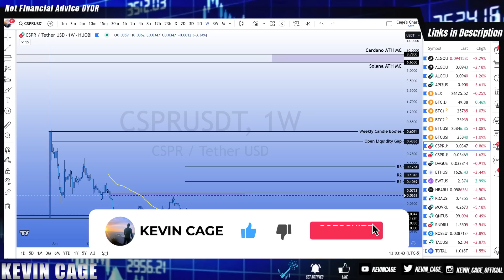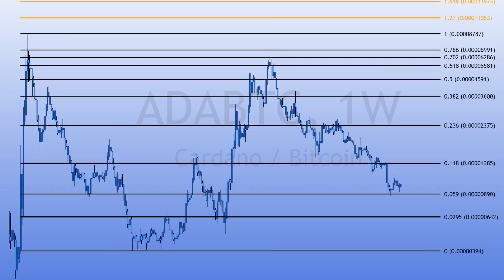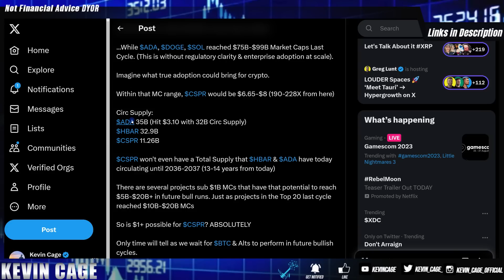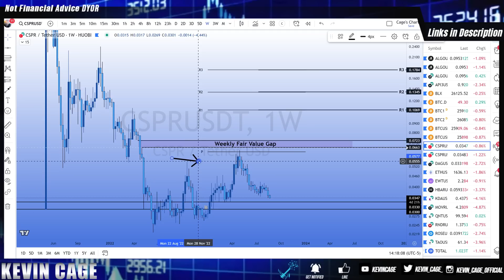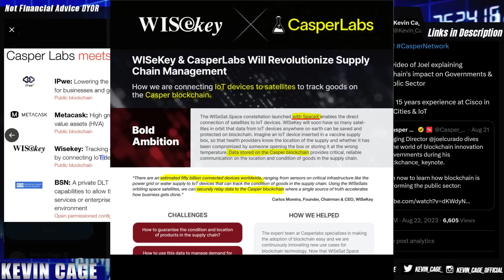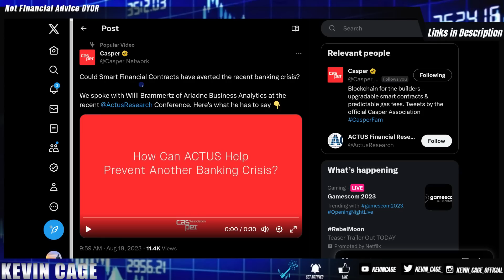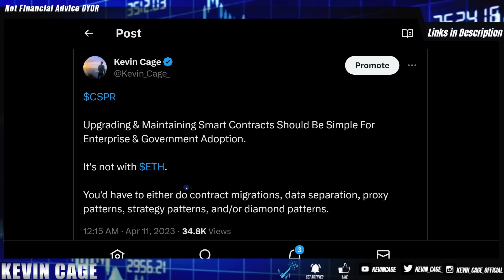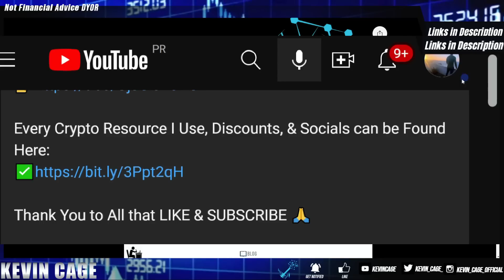CSPR $4.6 TRILLION💥 Casper Network CSPR Price Chart 📈 ACTUS, Invoicing✔️CRYPTO NEWS 💲 WATCH ALL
EXCHANGES/PLATFORMS

iTrustCapital
Crypto IRAs or 401ks - FREE
💰FREE $100 for Joining!

SECURITY

3 Months FREE w/ Code “KEVINCAGE”
TAXES

✍️ Taxes  Tracking for Crypto - My New CPA Prefers This
INVESTING